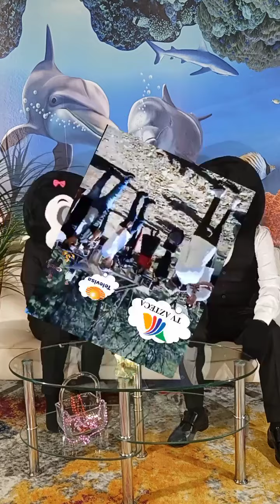video clip de Farruko Pop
Video official de Farruko Pop